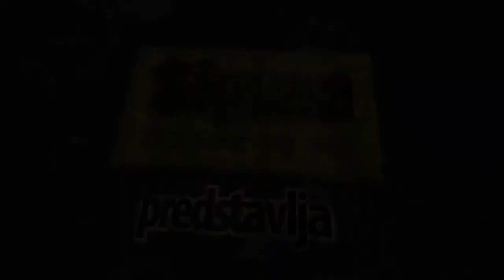Miljakovac Borska 41m - stan na prodaju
- agencija za promet nekretnina - Beograd